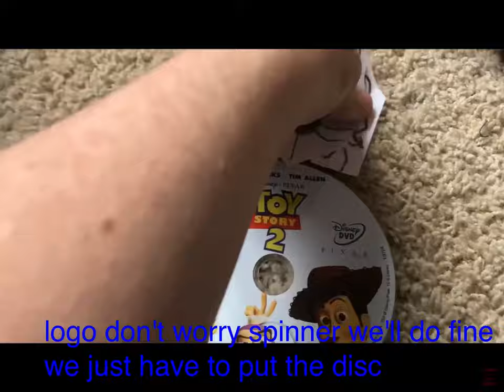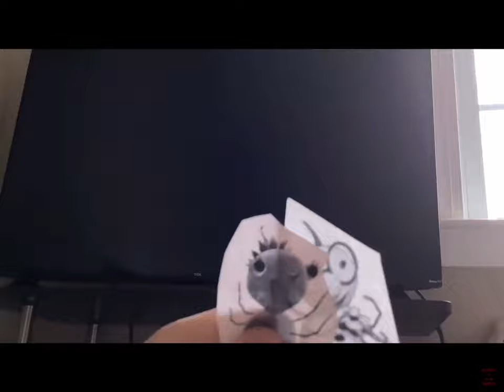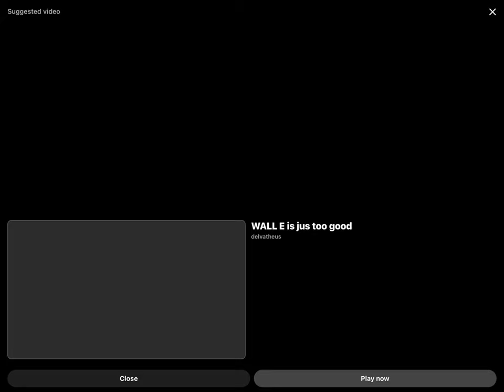April 9, 2024